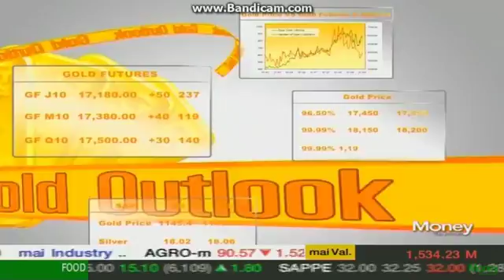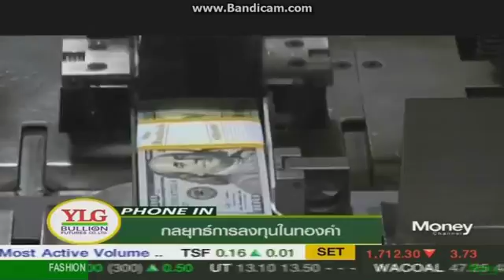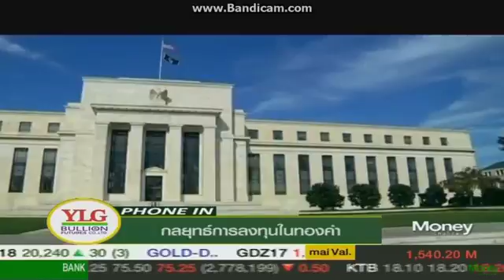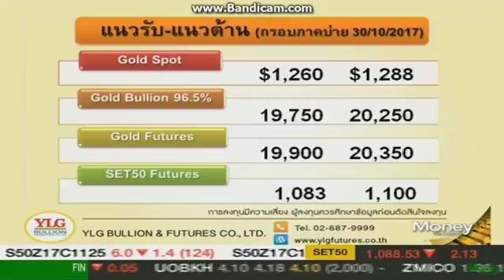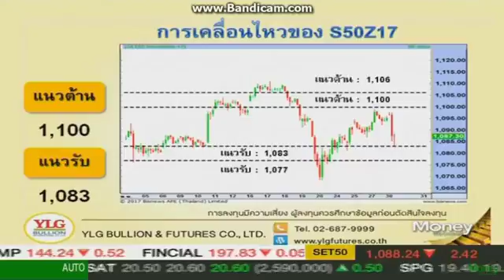Gold Outlook by Ylg 30-10-2560